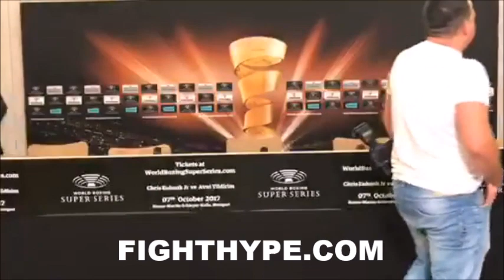"I F*CK YOUR WIFE IN YOUR BED" - NEAR BRAWL AS TEMPERS ERUPT AT EUBANK JR. VS. YILDIRIM PRESSER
British IBO Champion Chris Eubank Jr. (25-1-0,19 KOs) and Turkish Avni Yildirim (16-0, 10 KOs) and their respective teams fought with words at an overheated press conference before Saturday’s Ali Trophy quarter-final clash at the Hanns-Martin-Schleyer Halle. At the end of the press conference, things escalated when Yildirim’s manager Ahmet Öner was close to engaging himself in a fight with a member of Team Eubank Jr.